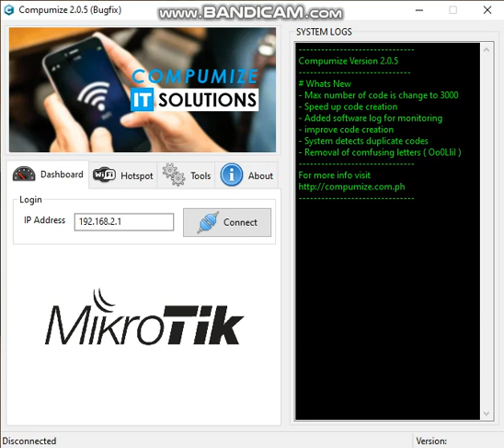Generate Hotspot Voucher Codes in Mikrotik using Compumize (username & password)